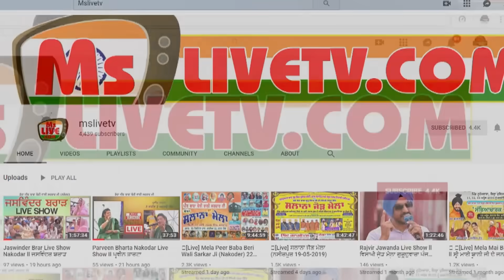Ranjit Bawa ਦਾ ਦੋਸਤ ਦਿਮਾਗੋ ਅਪਾਹਜ ਨਹੀ Sadhu ਆਪਣੀ ਮੇਹਿਨਤ ਨਾਲ ਆਪਣਾ ਪਰਿਵਾਰ ਪਾਲ ਰਿਹਾ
Ranjit Bawa ਦਾ ਦੋਸਤ ਦਿਮਾਗੋ ਅਪਾਹਜ ਨਹੀ Sadhu ਆਪਣੀ ਮੇਹਨਤ ਨਾਲ ਆਪਣਾ ਪਰਿਵਾਰ ਪਾਲ ਰਿਹਾ